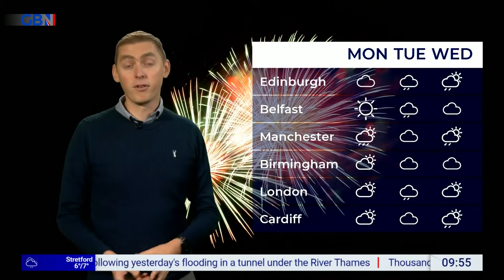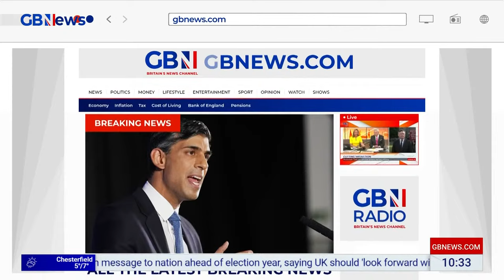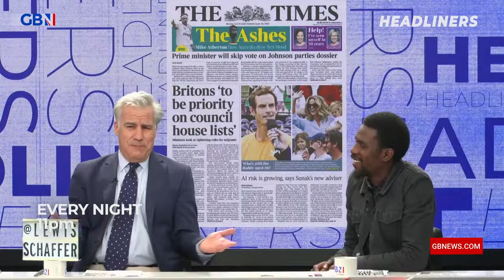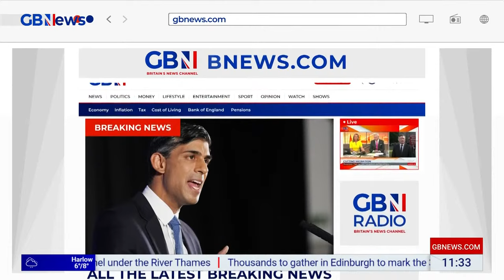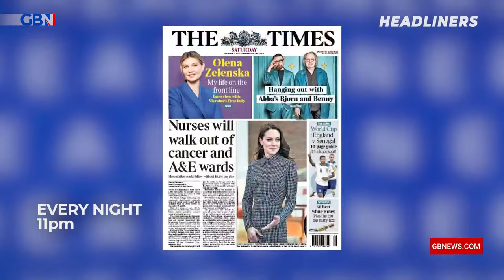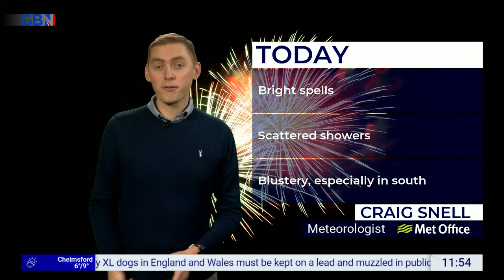Sunday with Richard Tice | Sunday 31st December